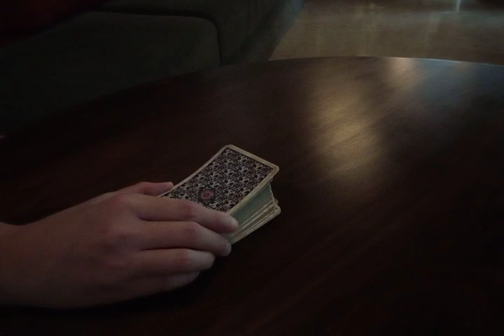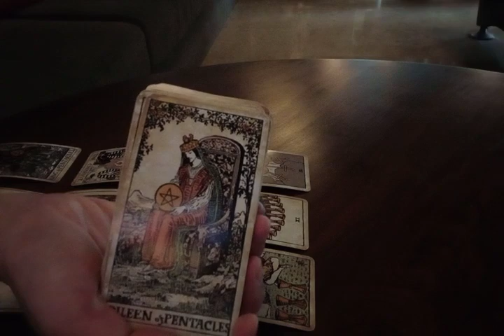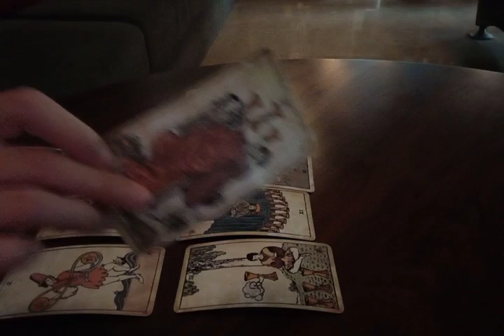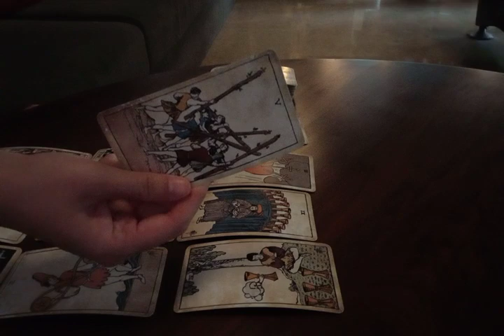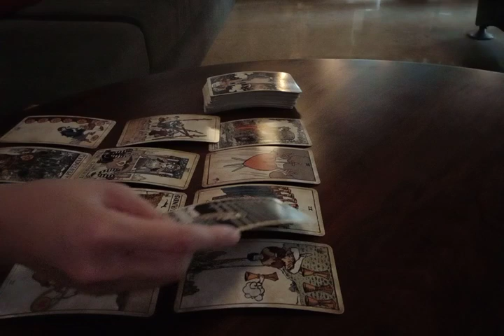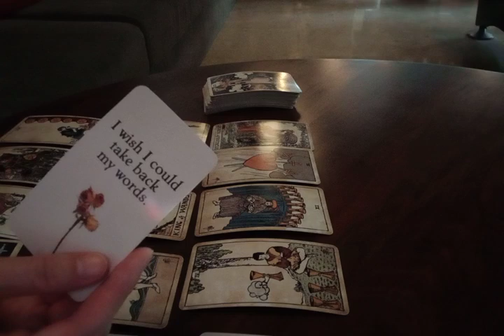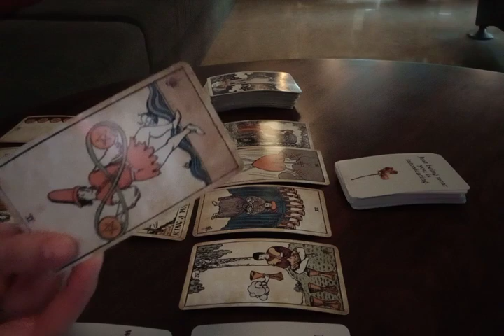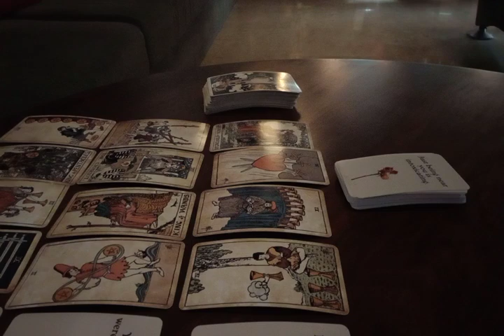TAURUS 🤫 THEY'RE NOT COMMUNICATING RIGHT NOW BECAUSE...😔 JULY 2022 LOVE MONEY TAROT GUIDE